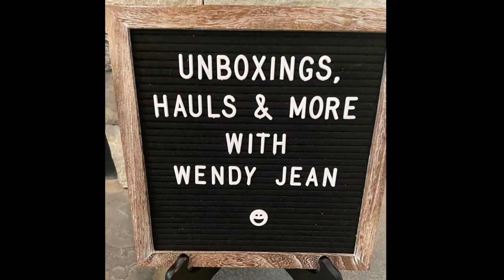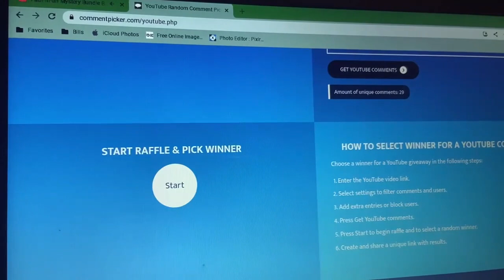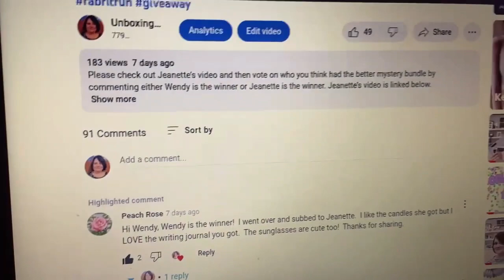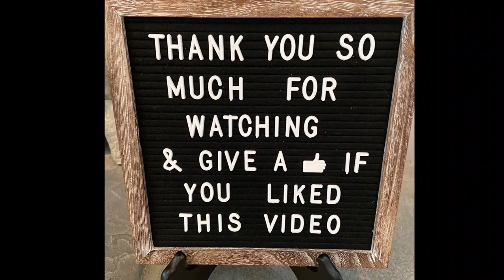FabFitFun Mystery Bundle Battle Giveaway Winner! 🎉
Mail:
Wendy Jean